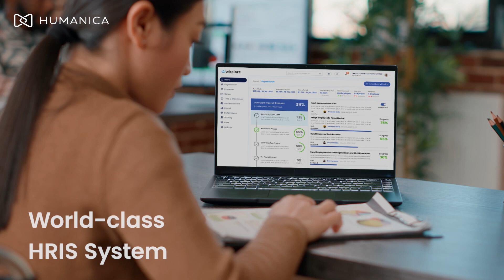How outsourcing to a 3rd party can help navigate the complexities of running a multi country payroll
Watch the video and see how one of our customers eased their multi-country payroll burden through outsourcing with Humanica.

Singapore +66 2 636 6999